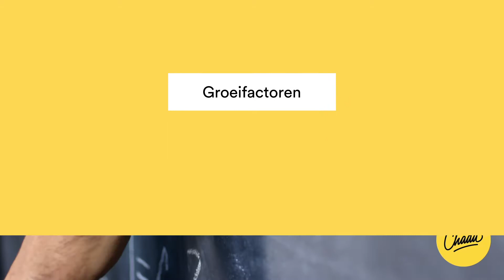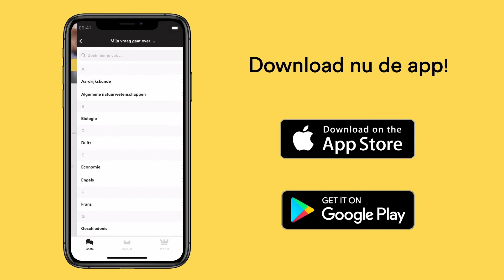Groeifactoren - Mr. Chadd Academy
In de Wiskundelessen heeft je docent het ongetwijfeld gehad over groeifactoren.

Wat zijn dat eigenlijk en hoe kan je ze berekenen? Mr. Chadd legt het je uit!

Uitleg
De groeifactor is het getal waarmee we steeds de al aanwezige hoeveelheid vermenigvuldigen. De groeifactor g is het getal waarmee je y vermenigvuldigd, als x één eenheid toeneemt.

Voor groeifactoren gelden de volgende regels:

Bij een toename deel je het percentage door 100 en tel je dit getal bij 1 op. Bij een groei van 34% kun je de groeifactor dus berekenen door 34/100 = 0,34 bij 1 op te tellen. De groeifactor is dan dus 1,34. Bij een toename is de groeifactor altijd groter dan 1.

Bij een afname deel je het percentage ook door 100, maar trek je dit getal af van 1. Bij een afname van 21% kun je dus de groeifactor berekenen door 21/100 = 0,21 van het getal 1 af te trekken. De groeifactor is dan dus 1 – 0,21 = 0,79. In het geval van een afname ligt de groeifactor tussen de getallen 0 en 1.

Onthoud: De groeifactor is een positief getal, dus altijd groter dan 0.

Met de volgende voorbeelden leggen we het je uit!

Toename
Peter begint met een loon van 760 euro bij bedrijf X. Nadat hij een jaar heeft gewerkt, krijgt hij een loonsverhoging van 4%. Hoeveel verdient hij het tweede jaar dat hij bij bedrijf X werkt?
Uitwerking: De loonsverhoging van Peter is 4%. De groeifactor is dan dus: 4/100 = 0,04; 1 + 0,04 = 1,04. 1,04 is de groeifactor van de toename van het loon van Peter. Nu kunnen we berekenen wat het nieuwe loon van Peter is voor het komende jaar, namelijk:
760 * 1,04 = 790,40 euro.

Afname
Marie ziet een mooie jas in de winkel hangen. Op de jas zit een kortingssticker van 30%. Eerst kostte de jas zonder korting 120 euro. Hoeveel moet Marie voor de jas betalen als ze 40% korting krijgt?

Uitwerking: De korting is 30%. De groeifactor van de prijs van de jas bereken je dus als volgt: 30/100 = 0,30; 1 – 0,30 = 0,70. De prijs die Marie voor de jas moet betalen wanneer de korting eraf gaat, is dus 120 * 0,70 = 84 euro.

Meer weten over groeifactoren?